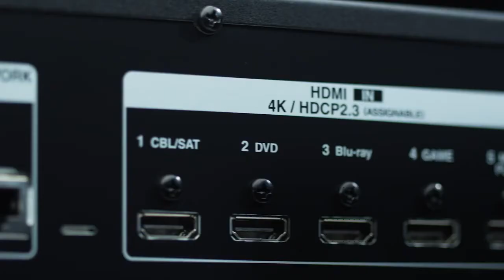DENON S650H AV receiver With Spectacular Features